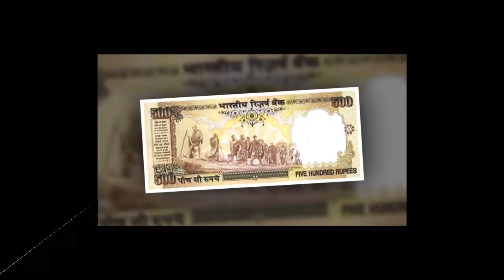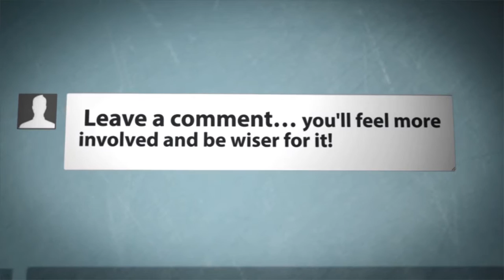এবার নোটবাতিল নিয়ে সিনেমা মোদীর ভূমিকায় কে অভিনয় করছেন জেনে নিন | Narendra Modi | Kannad Film,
এবার নোটবাতিল নিয়ে সিনেমা মোদীর ভূমিকায় কে অভিনয় করছেন জেনে নিন | Narendra Modi | Kannad Film,এবার নোটবাতিল নিয়ে সিনেমা মোদীর ভূমিকায় কে অভিনয় করছেন জেনে নিন | Narendra Modi | Kannad Film,